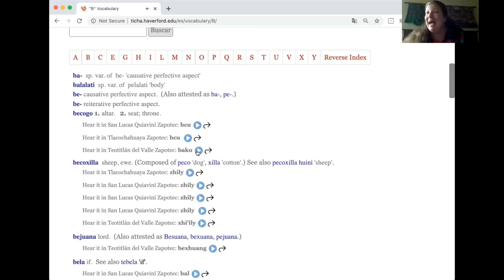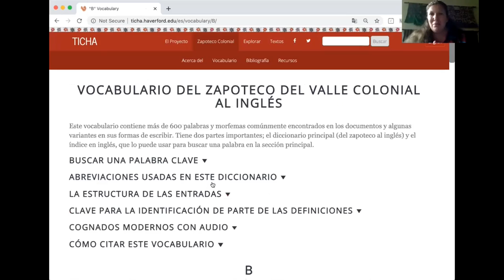La página de vocabulario en Ticha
Dra. Brook Danielle Lillehaugen describe la página de vocabulario en Ticha.

Puedes aprender más acerca del sitio de Ticha en el primer capítulo de Caseidyneën Saën - Aprendemos Juntos

Este video es parte de una entrevista entre Dr. Clayton McCarl y Dr(a)s. Brook Danielle Lillehaugen, Xóchitl M. Flores-Marcial y Felipe H. Lopez.